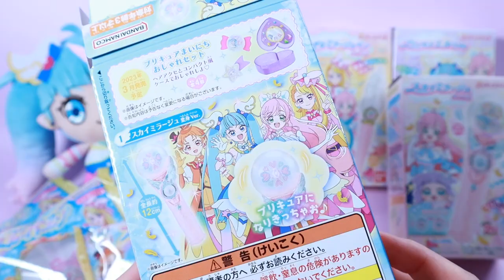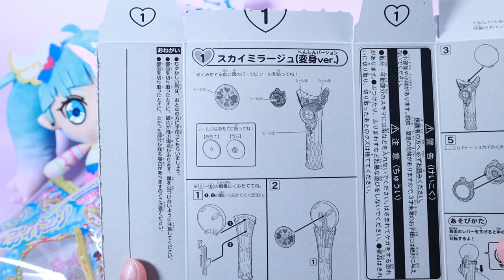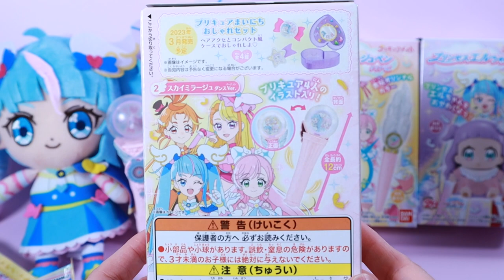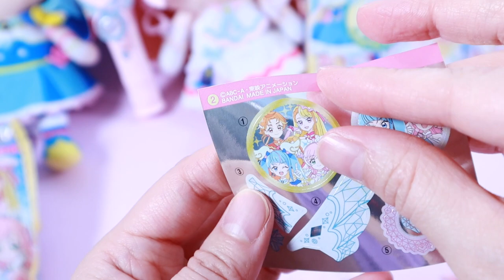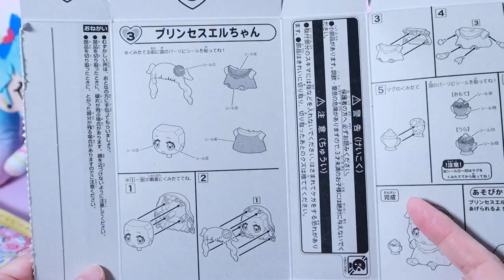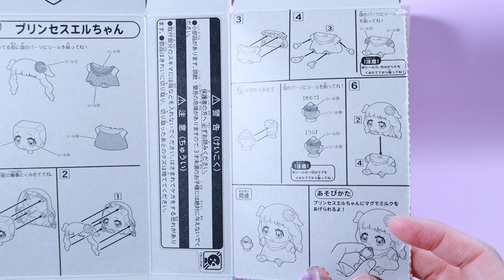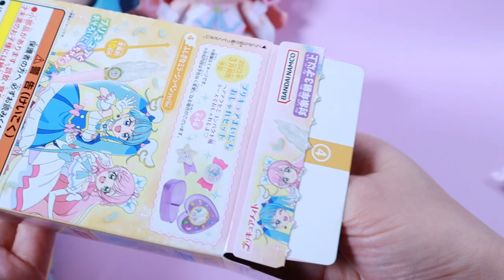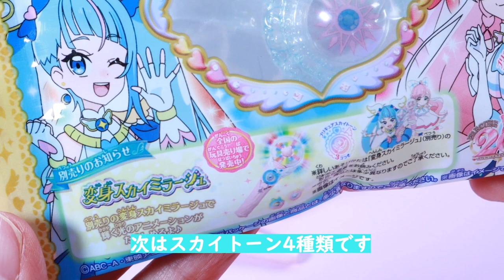ひろがるスカイプリキュア食玩開封 Hirogaru Sky Precure opening toys with gums